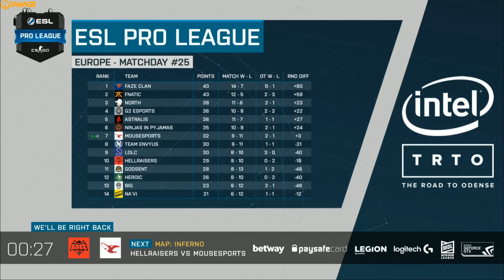Hellraisers vs. mousesports - ESL Pro League Season #6 - Inferno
Die Off-Season ist vorbei, die meisten Wechsel sind vollzogen und die EPL öffnet wieder ihre Pforten. Zur Freude der deutschen Fans unter anderem mit BIG. Das Team rund um Fatih 'gob b' Dayik konnte sich in der letzten Saison durch die Relegation spielen.